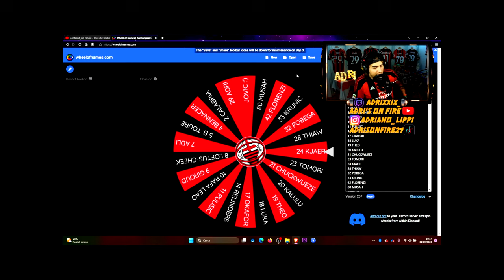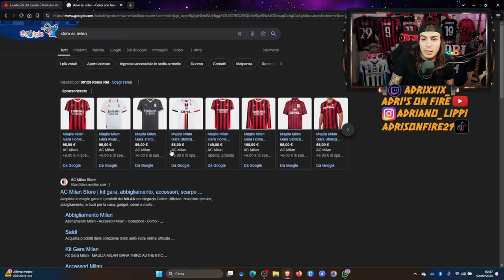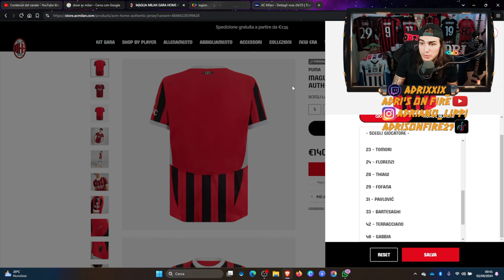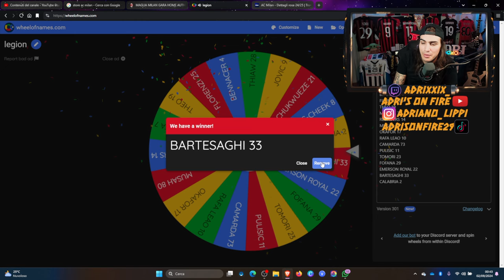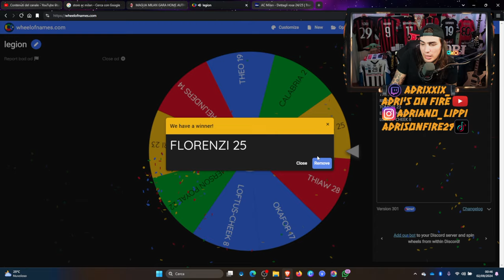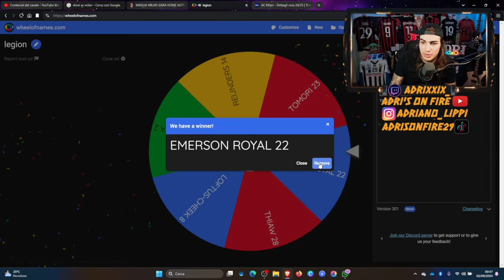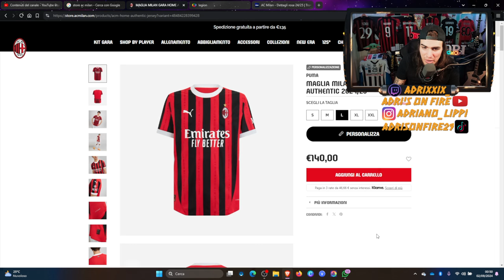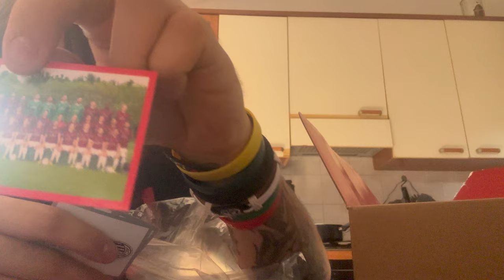QUESTA MAGLIA IO NON LA VOLEVO COMPRARE! (COMPARAZIONE CONTRAFFATTA VS AUTENTICA)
IL MIO SETUP:
CONSOLE: SONY PS5
MICROFONO: AKG C414 XLII
CAMERA: ELGATO FACECAM PRO
SCHEDA AUDIO: FOCUSRITE SCARLETT 18i8 3rd GEN
SCHEDA DI ACQUISIZIONE: ELGATO GAME CAPTURE 4K X
PC: ACER NITRO 5
SCHEDA VIDEO: NVIDIA GEFORCE GTX
PROCESSORE: INTEL CORE i7 (10th GEN)